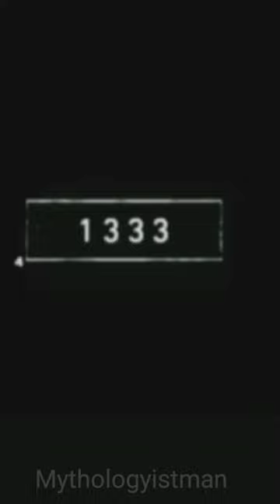Panda🐼 Mythology video#shortvideo